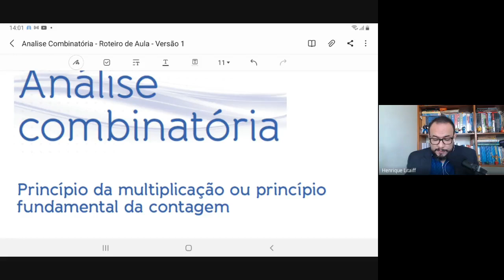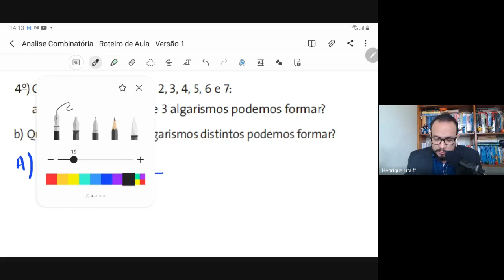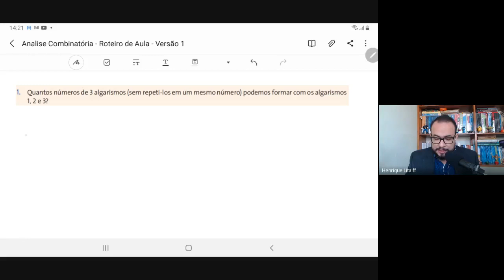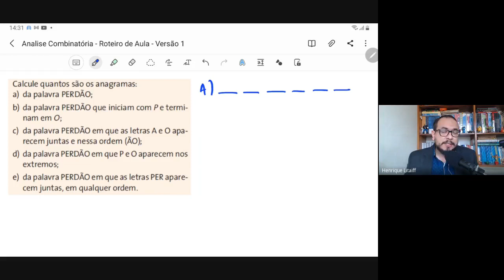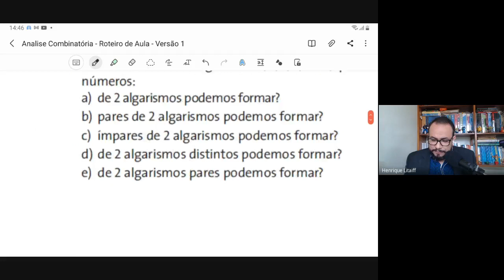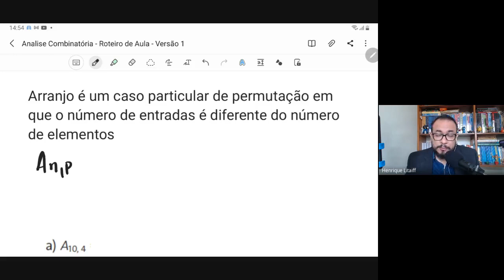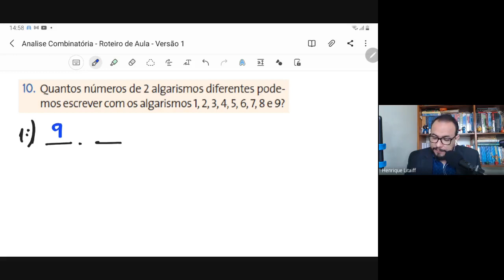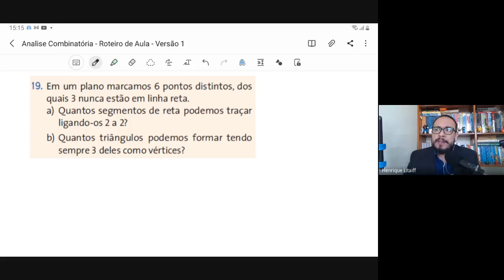Aula ao Vivo - Análise Combinatória - Resumo com Exercícios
Aula ao vivo de Análise Combinatória - Resumo Com exercícios vestibulares.
1:15 - Introdução à análise Combinatória - Princípio Fundamental da Contagem
18:15 - Permutação e Fatorial
46:35 - Permutação com Repetição
53:40 - Arranjo Simples
1:11:00 - Combinação Simples